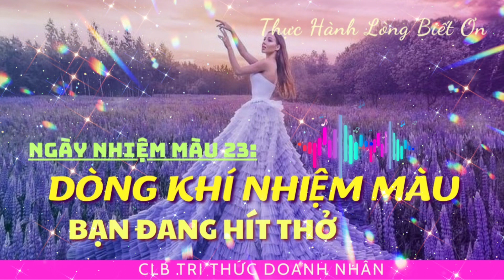DÒNG KHÍ NHIỆM MÀU BẠN ĐANG HÍT THỞ | NGÀY NHIỆM MÀU 23/28 PHÉP MÀU | DN. Xuân Nguyên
❌❌Kết nối với NGUYÊN & CLB TRI THỨC DOANH NHÂN👇🏻👇🏻
(trả lời câu hỏi nghiêm túc để được duyệt)
🏵️ Đ𝐚̆𝐧𝐠 𝐤𝐢́ 𝐓𝐇𝐀𝐌 𝐆𝐈𝐀 𝐑𝐞̀𝐧 𝐋𝐮𝐲𝐞̣̂𝐧 & 𝐓𝐡𝐮̛̣𝐜 𝐇𝐚̀𝐧𝐡 :

🎁🎈🎊Mời bạn tham gia CLB TRI THỨC DOANH NHÂN🙏 hướng dẫn đồng hành cùng  ĐỌC SÁCH- Phát Triển Bản Thân - Ứng Dụng LUẬT HẤP DẪN- LÒNG BIẾT ƠN ứng dụng trong KINH DOANH & ĐỜI SỐNG